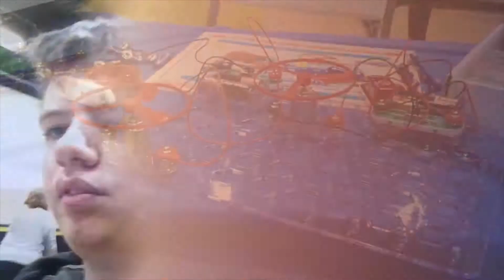Electronic Snap Circuit fan experiment at an academy Science Fair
This is not my circuit board.